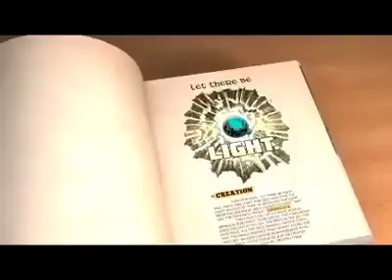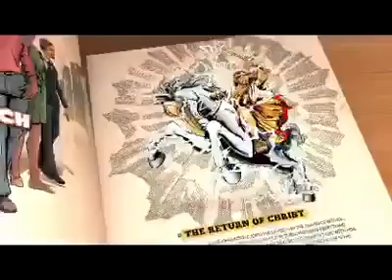The untold story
Bible story